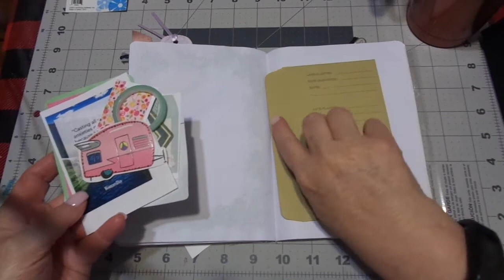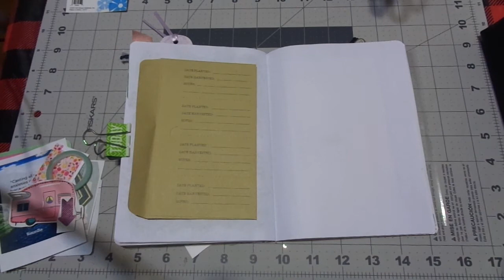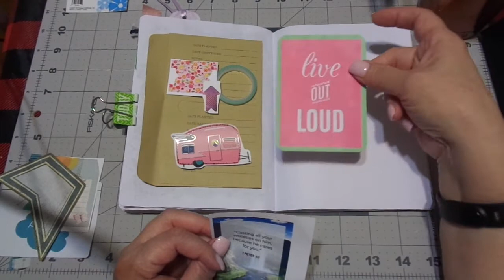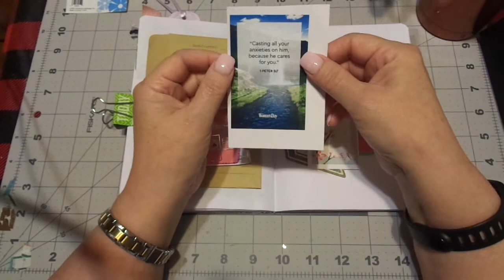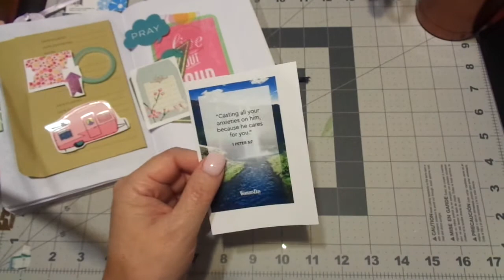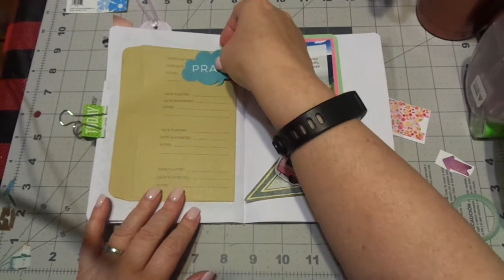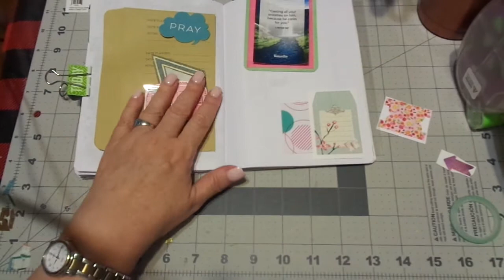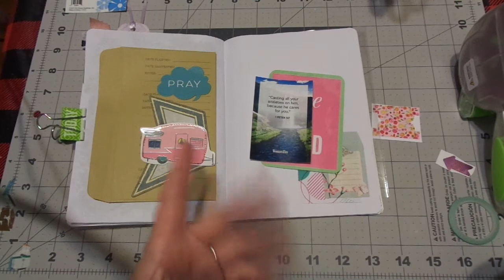SABJC: DAY 29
k
Jeremiah 29:11-13

Today's Scripture:
1 Peter 5:7
New American Standard Bible (NASB)
7 casting all your anxiety on Him, because He cares for you.

Etsy Shop